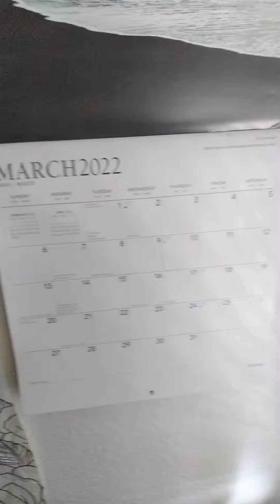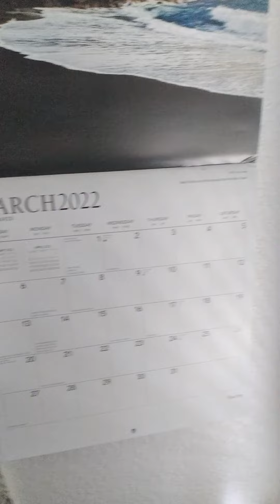The month of March is when Thomas wants to have lunch with Sierra and Kevin before April baby shower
The month of March 2022 is when Thomas wants to have lunch with Sierra and Kevin before the baby shower in April. which days are you available for lunch with Sierra and Kevin Saturday March 5,12,19 or the 26 or Sunday the 6,13,20 or the 27. Sierra is 5 months pregnant and it's too cold to wear a dress to lunch. Thomas will have lunch with his mom, Sierra and Kevin. Sierra is having a boy and Thomas will be a good uncle to show good things. it's going to be raining which is good. Once the Olympics are over, things will be back to normal. please let me know which days are you available for lunch with Sierra and Kevin and Thomas wants a kiss on the cheek. next video is February 21.